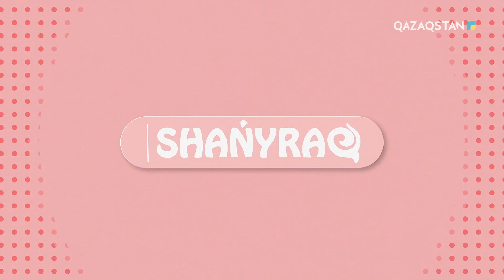Shańyraq (Шаңырақ) – Ана мен бала: 40 күн күтім. 23-бағдарлама